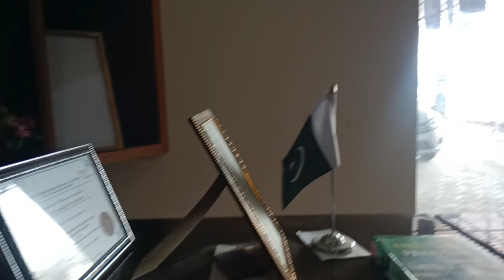میں تو پنجتن کا غلام ہوں | Mein tu panjtan ka Ghulam hon naat khuawan Muhammad Adnan Soharwardi